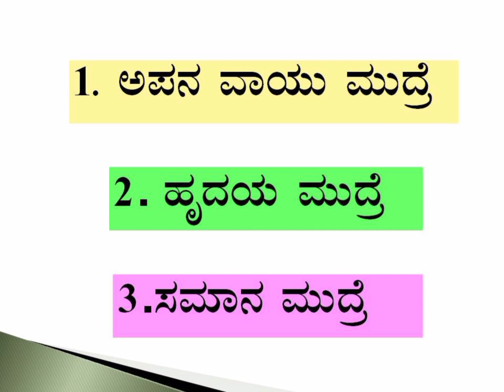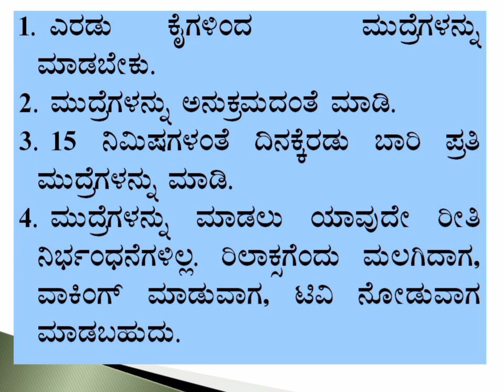Home remedy for varicose vain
ವೆರಿಕೋಸ್ ನರ ಹಾಗೂ ಅದರಿಂದುಂಟಾಗುವ ನೋವನ್ನು ನಿವಾರಿಸಲು ಮುದ್ರೆಗಳನ್ನು ಈ ವಿಡಿಯೋದಲ್ಲಿ ತಿಳಿಸಲಾಗಿದೆ.

In this video I have shared set of 3 mudras which helps to cure varicose veins and the pain occur from that.